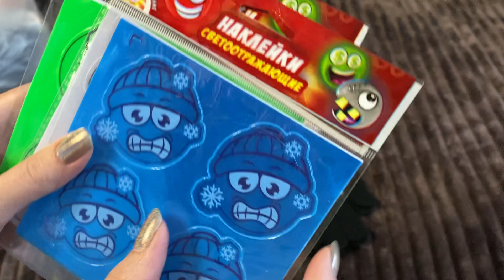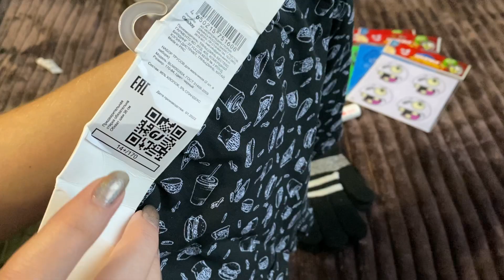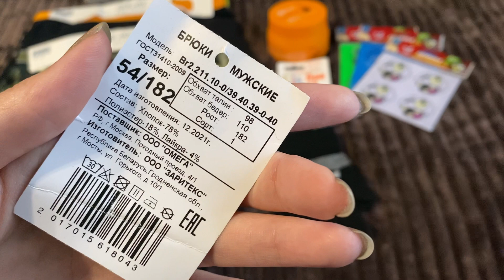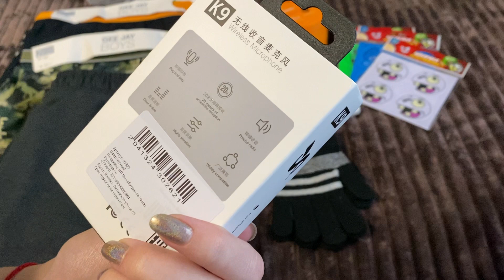🎈вещи для мальчиков С Вайлдберриз😊 Новая маска для волос! заказала микрофон